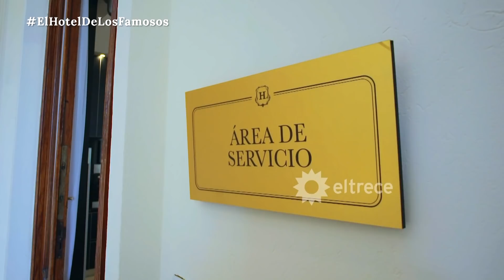Melody Luz fue nombrada gerente de guardia y estará mucho tiempo ¡en la cocina!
Momento emitido el martes 19 de abril de 2022 en “El Hotel de los Famosos”.